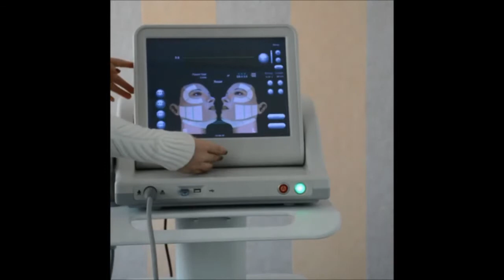HIFU facial wrinkle removal, ultrasonic weight loss machine (SM868 )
HIFU Facial Machine Wrinkle Removal Weight Loss High Intensity Focused Ultrasound HIFU Slimming Beauty Machine for Salon Spa with 5 Tips